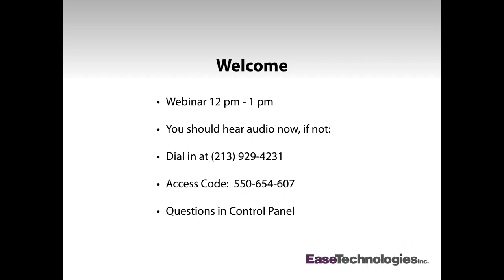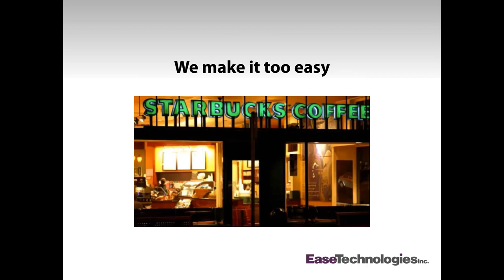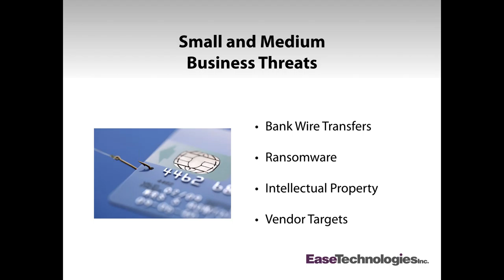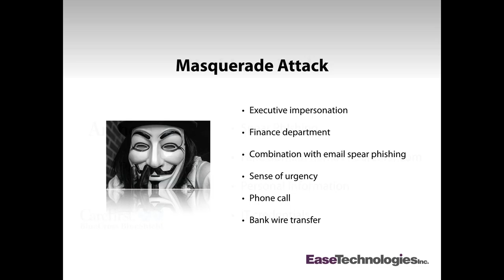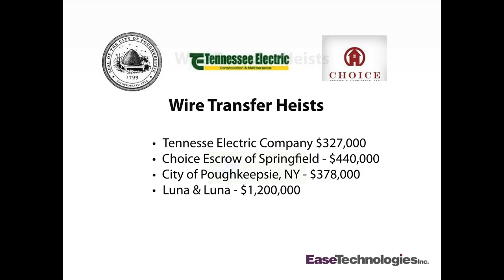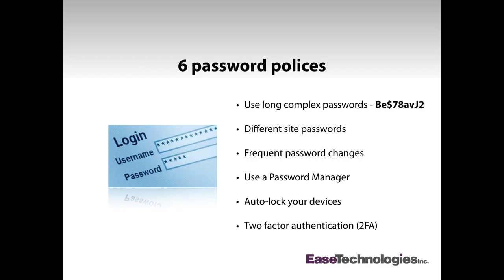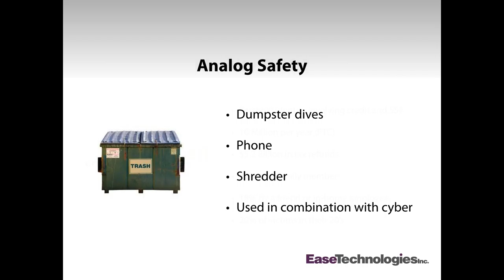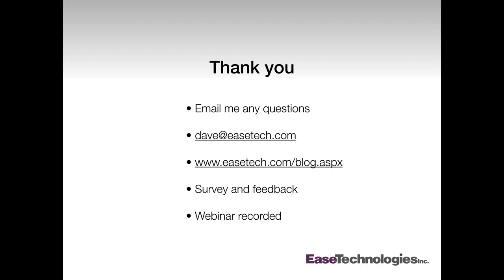Keeping Your Business Secure Online Webinar - July 16, 2015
If you think your business is too small to be an attractive target for cyber criminals or you don’t have anything worth stealing, think again. In a recent Verizon study, 71 percent of breaches examined showed that companies with fewer than 100 employees were the primary targets.

The last door left open for these cyber attackers is not the technology, but through your employees. Cyber criminals are aggressively targeting and taking advantage of social engineering as new primary means for vast array of compromises. These costly attacks range from snatching intellectual property to outright cyberheists through wire transfers.

In this webinar we will discuss the most common threats to small and medium businesses and what can be done to mitigate these issues.

What is Social Engineering
The common and current threats
Tips to keep your business protected